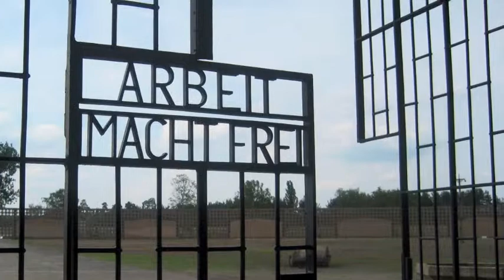If You Don't Travel - Sylvia Chidi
iMovie project using Sylvia Chidi's poem "If You Don't Travel." Example for student use in the classroom using student-selected poetry and/or images.